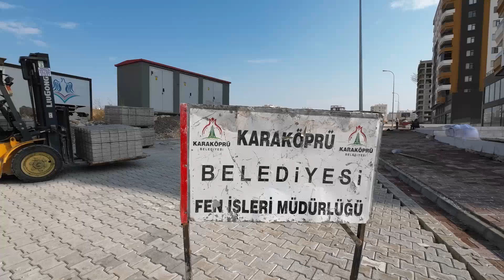Karaköprü Belediyesi - Karaköprü'de sorunsuz ulaşım için yol çalışmaları sürüyor